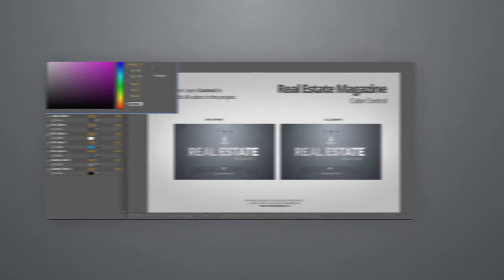Real_Estate_video_free_project_file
Shortfilm making, documentary ,animation ,vfx, motion design, video making and editing ,3D animation,sound design, video finishing,camera crew facitilty,  logo making , creative direction, visual effects,post production
We are able to provide our partners with a low cost, quick and efficient solution to any of their line production needs.
we provide corporate, commercial, entertainment ,social media and graphics sevices.